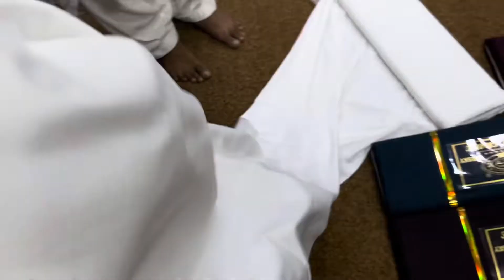Supreme boski by Orgins Men,s Wear 0322 4626553